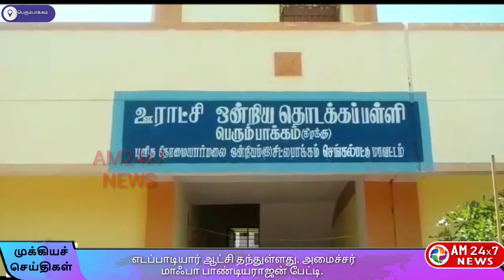கலைஞர் தராத விஷயத்தை எடப்பாடியார் ஆட்சி தந்துள்ளது. அமைச்சர் மாஃபா பாண்டியராஜன் பேட்டி.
பேரில் மட்டுமே கலையை வைத்திருந்த கலைஞர் தராத விஷயத்தை எடப்பாடியார் ஆட்சி தந்துள்ளது. அமைச்சர் மாஃபா பாண்டியராஜன் பேட்டி.

தமிழ் என்றால் கலைஞர் - கலைஞர் என்றால் தமிழர் - கலை என்றால் கலைஞர் - கலைஞர் என்றார் கலை என்று கூறியவர்கள் கலைஞர்களுக்கு மரியாதை செய்ததில்லை அதிமுக அரசுதான் மரியாதை செய்துள்ளது அமைச்சர் மாஃபா பாண்டியராஜன் பேட்டி.

சென்னையை அடுத்த பெரும்பாக்கம் குடிசை மாற்று வாரியத்தில் ஊராட்சி ஒன்றிய தொடக்கப்பள்ளி வடக்கு மற்றும் கிழக்கு பகுதியில் புதிய 2 இரண்டு பள்ளிகளை தமிழ் ஆட்சி மொழி, தமிழ்பாண்டு மற்றும் தொல்லியல் துறை அமைச்சர் மாஃபா. பாண்டியராஜன் ரிப்பன் வெட்டி துவக்கிவைத்தார்.

பின்னர் பள்ளி மாணவர்களுக்கு பேக், கல்லூரி மாணவர்களுக்கு இலவச சிம் கார்டு, அப்பகுதி பெண்களுக்கு தாலிக்கு தங்கம் வழங்கினார்.

பின்னர் செய்தியாளர்களிடம் பேசிய அவர்:-

கேஸ், பெட்ரோல், டீசல் விலை உயர்வுக்கு பட்ஜெட்டில் ஒரு அங்கம் கிடையாது. இதை முடிவு செய்வது எண்ணெய் நிறுவனங்கள் இந்த எண்ணெய் எரிவாயு நிறுவனங்களுக்கு சுதந்திரம் கொடுத்து சிதம்பரம் அவர்கள் நிதியமைச்சராக இருந்தபோது இந்தத் திட்டத்தை உருவாக்கினார். திட்டத்தை மாற்ற வேண்டும் என்று தமிழக அரசு கொள்கை நிலைப்பாடு எடுத்துள்ளது.

மத்திய அரசின் பட்ஜெட் இந்திய வரலாற்றில் ஒரு முக்கியமான மைல்கல்லாக நாங்கள் பார்க்கிறோம்.

கோரோனவுக்காக 14 ஆயிரம் கோடிக்கு மேல் செலவு செய்து இருப்பதாகவும் இது தமிழக அரசின் சக்திக்கு மீறிய செயல் என்றும் அமைச்சர் பாண்டியராஜன் தெரிவித்தார்.

சார்ச்சார் ஜி செர்ஷ் இதுபோன்று வசூலிப்பதை கைவிட வேண்டும் மத்திய அரசுக்கு அமைச்சர் மா.பா.பாண்டியராஜன் வேண்டுகோள்.

சர்ச்சார் ஜி செர்ஷ் போட்டு தங்களுக்கு வரவேண்டிய வரியை நீங்களே எடுத்துக் கொள்வதாக மத்திய அரசு மீது கடும் குற்றச்சாட்டு வைத்த அமைச்சர் அவர்கள் சரி செய்வார்கள் என்ற நம்பிக்கை உள்ளது என தெரிவித்தார்.

இந்த விலை உயர்வை மத்திய அரசு தனியாக பார்க்க வேண்டும். சமையல் எரிவாயு மானியம் வாங்க கூடிய ஏழை மக்களின் இந்த விலை உயர்வை மறுபரிசீலனை செய்ய வேண்டும் என அமைச்சர் பாண்டியராஜன் தெரிவித்தார்.

இந்தியாவில் பொருளாதாரத்தில் தமிழ்நாடு நம்பர் 1 மாநிலமாக உள்ளது. தமிழ் நாட்டின் பொருளாதார வளர்ச்சி கடந்த 64 ஆண்டுகளில் இந்தியாவில் பெரிய வளர்ச்சி தந்துள்ளது. வெற்றி நடை போடுகிறது என்று சொல்வதற்கு இதுதான் காரணம்.

எடப்பாடி அவருடைய சாதனைகள் இன்று மிகப்பெரியளவில் மக்களால் பேசப்படுகிறது எந்த துறையாக இருந்தாலும் சரி கல்வி, மருத்துவம், வணிகம், தொழில், உட்கட்டமைப்பு, பண்பாட்டுத்துறை அனைத்து துறையிலும் முத்திரை பதித்து சென்று கொண்டிருக்கிறார் எடப்பாடி அவர்கள். அதிமுகவை யாராலும் தடுக்க முடியாது. அதிமுக பிரிவினையை பார்த்து குளிர்காலம் என்று திமுக நினைத்தால் அது உண்மை இல்லை என்று நான் நினைக்கிறேன் வெற்றி அதிமுக இரட்டை இலைக்கு உறுதி செய்யப்பட்டது.

பேரில் மட்டுமே கலையை வைத்திருந்த கலைஞர் தராத விஷயத்தை எடப்பாடியார் ஆட்சி தந்துள்ளது.

தமிழ் என்றால் கலைஞர் - கலைஞர் என்றால் தமிழர் - கலை என்றால் கலைஞர் - கலைஞர் என்றார் கலை என்று கூறியவர்கள் கலைஞருக்கு மரியாதை செய்ததில்லை அதிமுக அரசுதான் மரியாதை செய்துள்ளது. கலைஞர்களுக்கு மரியாதை செய்த போது ஆனந்த கண்ணீர் வடித்தனர் முதல்வர் முன்பு என திமுகவை குற்றம்சாட்டி அதிமுக அரசின் செயல்பாடு குறித்து பெருமிதம் கொண்டார்.

கடைக்காரர்களை மிரட்டி ஒரு டிஜிட்டல் பேனர் வைத்ததால் ஓட்டு விழுந்துடம் என்று நம்பிக்கையை ஐ-பேக் திமுகவிற்கு கொடுத்துள்ளனர் என அமைச்சர் பாண்டியராஜன் கிண்டல் அடித்து சிரித்தார்.

ஐபாக் ஒரு பெரிய சதியில் உள்ளது. திமுகவை காலிசெய்வதே அவர்கள் குறிக்கோள் என்று. ஐ-பேக் அவர்க ளைகாலி செய்ய ஒரு உக்தியோடு பயணித்து வருகிறது என்று நினைக்கின்றேன்.

ஸ்டாலின் போட்ட ஒரு கூட்டத்தில் ஒரு பெண் கறவைமாடு வேண்டும் என்று கேட்டால் உன் கணவரை மீட்டுத் தருகிறேன் என்று ஸ்டாலின் கூறியது தனியார் தொலைக்காட்சியில் லொள்ளு சபா என்ற ஒரு நாடகத்தை நடத்தியது போன்று ஏதோ ஒன்று கேட்டால் ஏதோ ஒன்று சொல்கிறார் என்று கிண்டலடித்து பேட்டியளித்தார் அமைச்சர் பாண்டியராஜன்.

அதிமுக சார்பில் குறைகளை தெரிவிக்க 1100 அறிமுகப்படுத்தியதில் குறைகள் கூறுவதைவிட நன்றி சொல்வதற்காக அதில் அழைப்பு வருவதாகும் பெருமிதம் கொண்டார்.

வாராரு வாராரு அழகர் வாராரு என்று பாட்டு பாடிக்கிட்டே எங்க ஊரில் அழகரை ஆற்றில் இறக்கிவிடுவார்கள் அதேபோல ஸ்டாலினை நட்டாட்டில் தமிழக மக்கள் இறக்கி விடப் போகிறார்கள் என்று நம்புகிறேன்.

இந்த தேர்தல் அதிமுக தேர்தல், இரட்டைஇலை தேர்தல் இதை மாற்ற முடியாது என அதிமுக அமைச்சர் மாஃபா பாண்டியராஜன் தெரிவித்தார்.

பேட்டி:- 1.மா.பா.பாண்டியராஜன்,(அமைச்சர்)